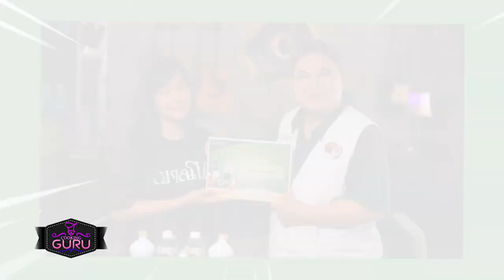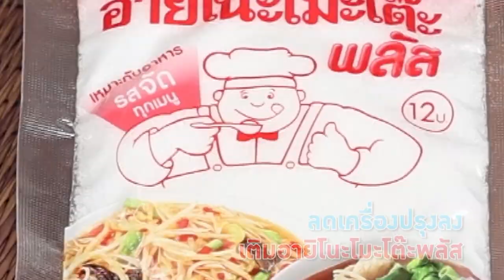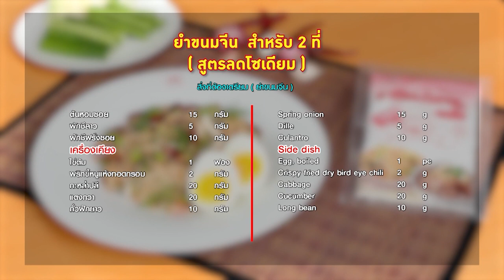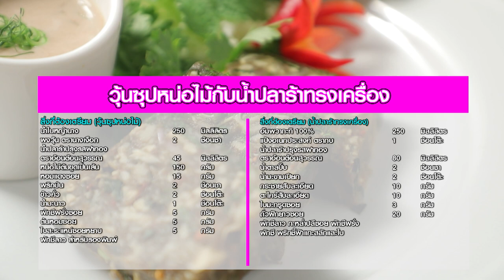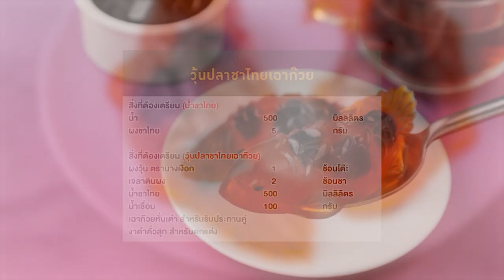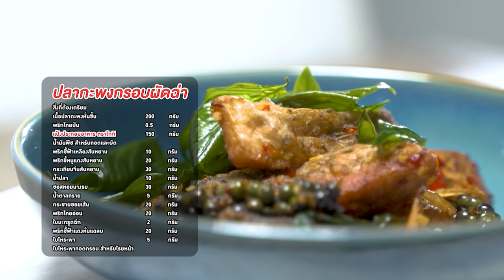อาจารย์ยิ่งศักดิ์ กูรูตัวจริงเรื่องอาหาร วุ้นซุปหน่อไม้ | ขนมสูตรพิเศษ | Ep.358 [FULL] | คุกกิ้งกูรู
▲Line @yingsakfood